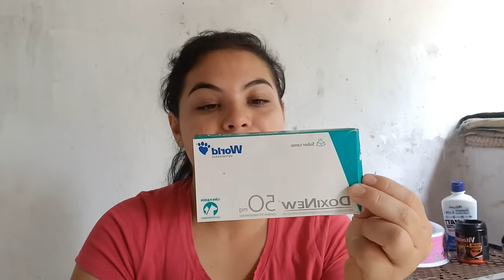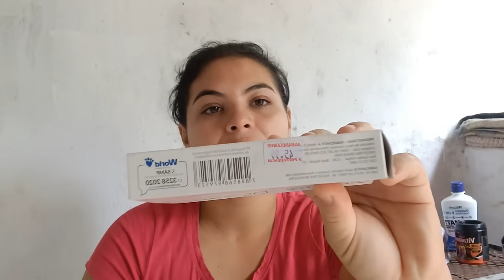Como está a Lili? Respondendo as Perguntas dos Inscritos | Beatriz Oliver em Aparecida de Goiânia